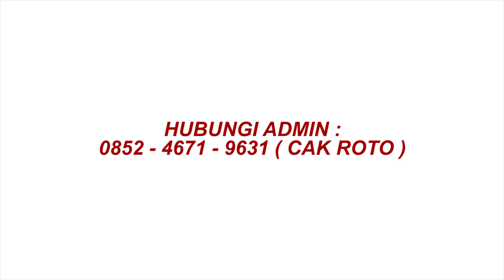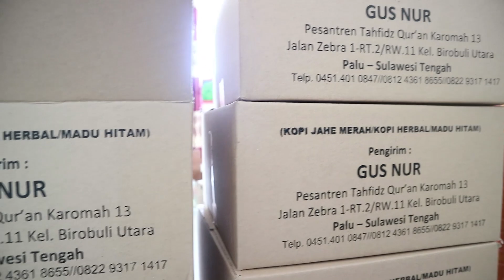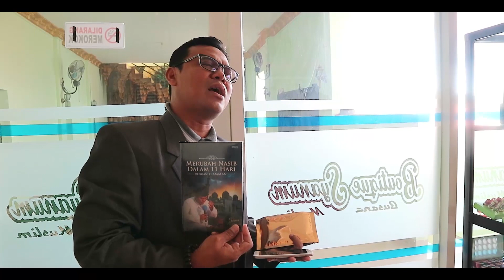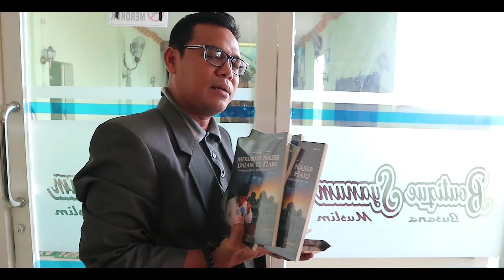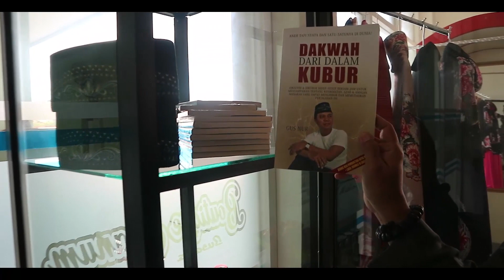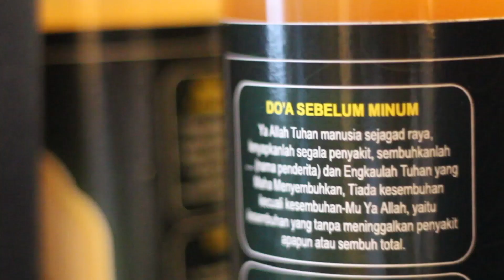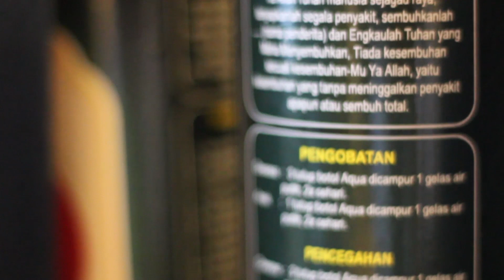SEBAGIAN BISNIS CAK NUR... PENGUSAHA BUKAN PENJILAT PENGUASA